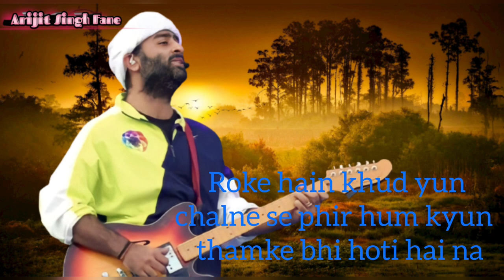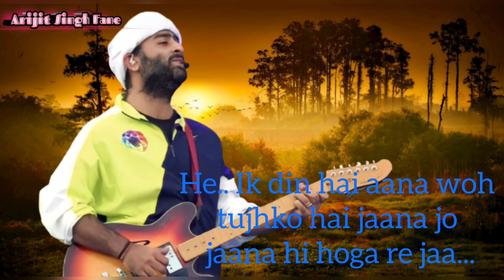Arijit Singh: Galtiyan (Lyrics)Song | Sapan Saran, Saurabh Kalsi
Galtiyan Lyrics – Arijit Singh, is hindi song sung by Arijit Singh. Music of song ‘Galtiyan’ given by Saurabh Kalsi, while lyrics of song ‘Galtiyan’ written by Sapan Saran. Music video directed by Harish Vyas. Starring Sunil Maan and Amita Yadav

Song: Galtiyan
Singer(s): Arijit Singh
Musician(s): Arijit Singh
Lyricist(s): Sapan Saran, Saurabh Kalsi Label(©): Arijit Singh

Galtiyan Lyrics :-

Galtiyan Tujhse Jo,

Mujhse Jo, Huyi Jo,

Yuhi Jo Galtiyan,

Jaane Kyun Humse Yoon,

Hoti Hain Galtiyan,

Galtiyan Galtiyan,

Malum Hai Humko,

Raahon Mein Baithi Woh,

Khone Ko Rehti Hai Na,

Malum Hai Humko,

Roke Hai Khudko Yoon,

Chalne Se Fir Hum Kyun,

Thamke Bhi Hoti Hai Na,

Hoti Hain Galtiyan,

Galtiyan Galtiyan,

Galtiyan Galtiyan,

Ik Din Hai Aana Woh,

Tujhko Hai Jana Jo,

Jana Hi Hoga Re Jaa,

Tuney Jo Na Ki Tu,

Chode Ga Kya Tujhko,

Jab Hongi Na Yeh Hastiyan,

Chupke Se Karlena,

Dil Mere Galtiyan,

Galtiyan Galtiyan,

Galtiyan Galtiyan,

Galtiyan Tujhse Jo,

Yuhi Jo Galtiyan,

Honi Hain Hoyengi,

Hone De Galtiyan,

Galtiyan,

Galtiyan Galtiyan,

Galtiyan,

Galtiyan Galtiyan